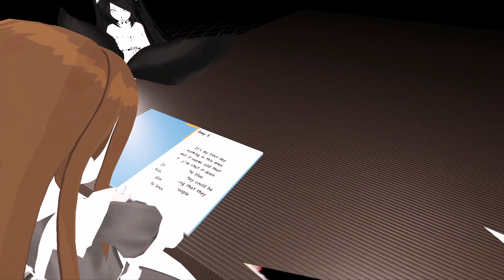VRChat Project Alice Chapter 2 (Nightmare Mode)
Tis was a long and annoying chapter .  But thanks to my patient friends, we finally made it through.